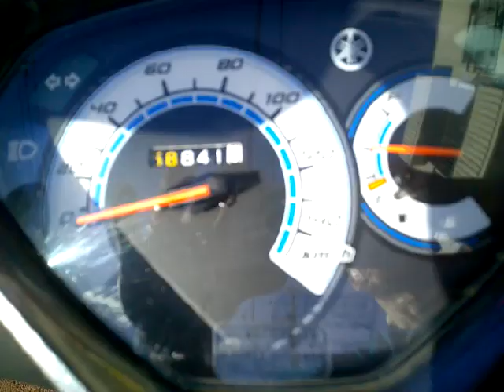アクシス Z 2018年 中古車 バイクショップ名:アットバイク